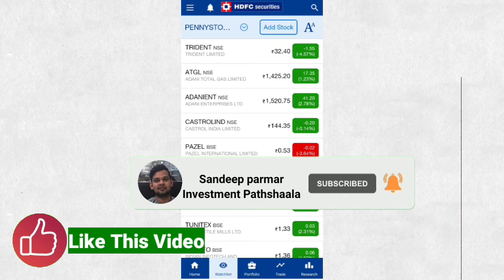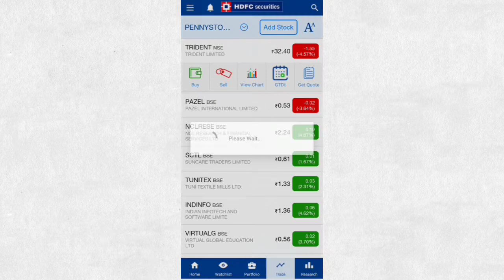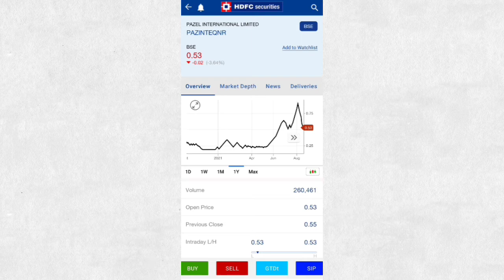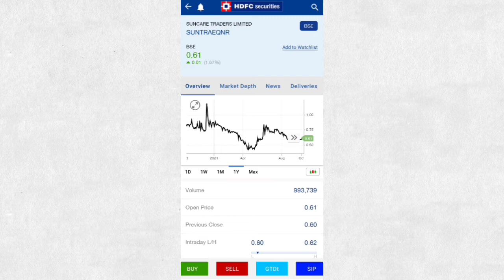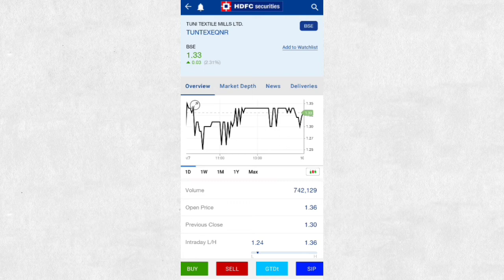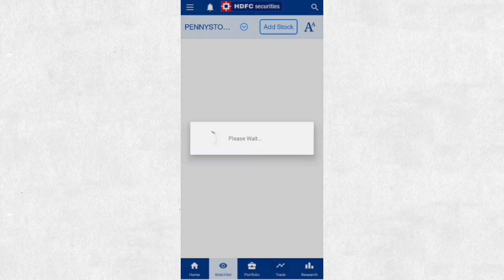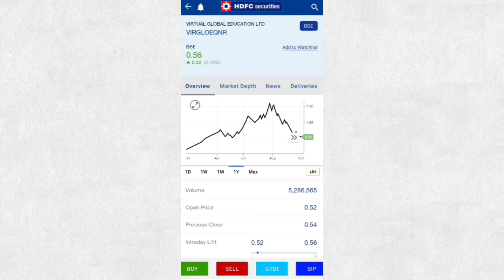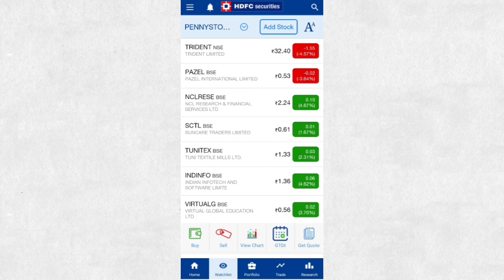Penny stocks under 10rs|जो आपके पैसे को करेंगे 10 गुना|Top Penny stocks to buy now|penny stocks2021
Open free account in coinswitch cuber link given

Open free account in wazirx link given below

 platform. Invest at your own risk.